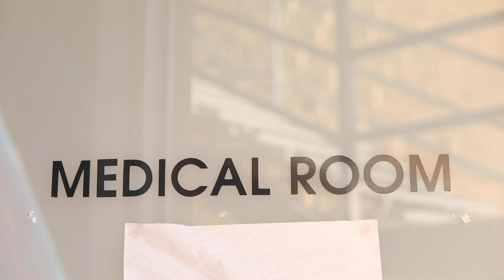Windhoek Gymnasium: Introduction and Campus